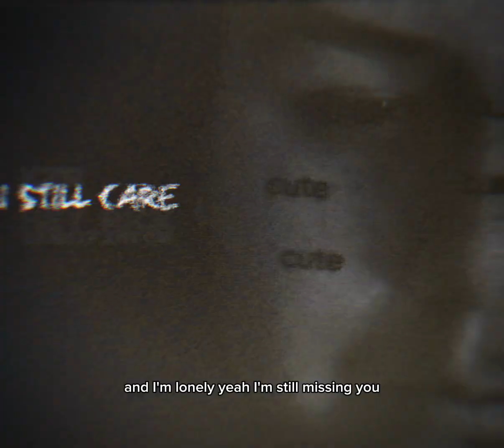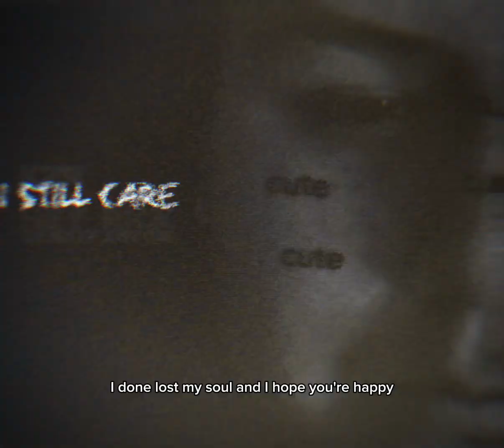I still care (Prod. HeyRick x DxnnyFxntom)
Instagram is kzr_rss  :)

SoundCloud is kzrrss

More songs coming soon!

Or Instagram thank you very much :) have a great day!!